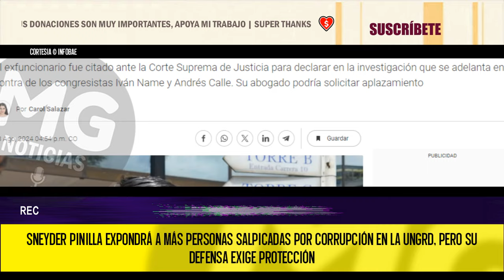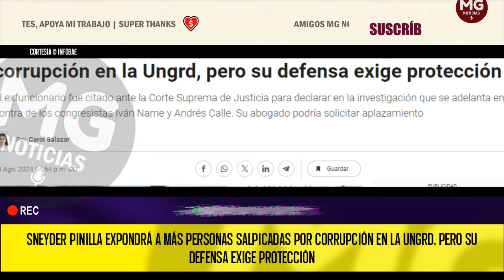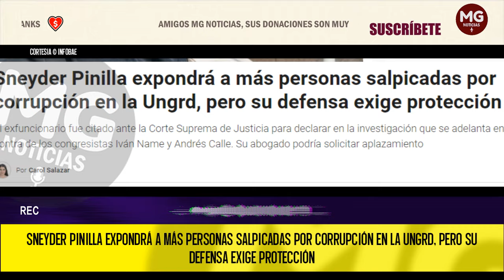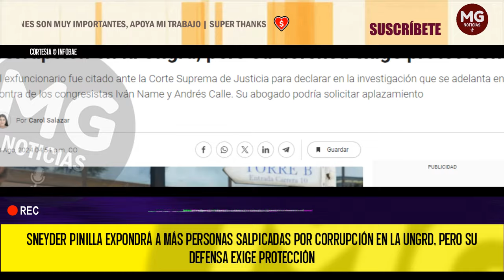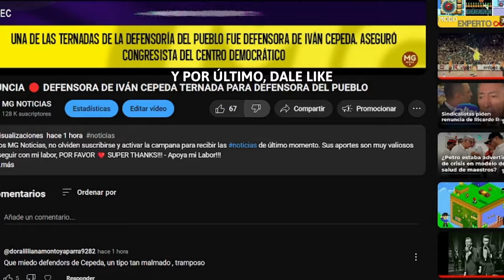SE VIENEN MÁS SALPICADOS 🚨 Sneyder Pinilla expondrá a más personas por corrupción en la Ungrd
Sneyder Pinilla expondrá a más personas salpicadas por corrupción en la Ungrd, pero su defensa exige protección
El exfuncionario fue citado ante la Corte Suprema de Justicia para declarar en la investigación que se adelanta en contra de los congresistas Iván Name y Andrés Calle. Su abogado podría solicitar aplazamiento
INFOBAE